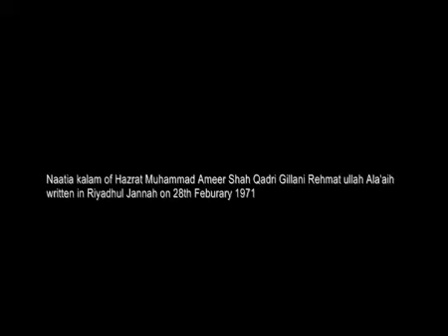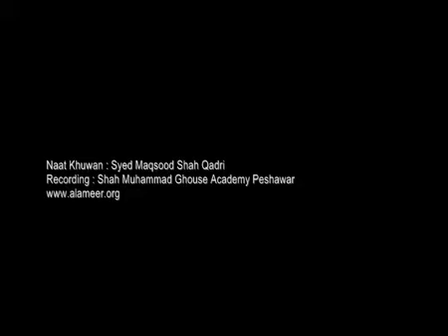Madinay Ki Hawa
Naatia Kalam of Hazrat Syedna Muhammad Ameer Shah Gillani Rehmat ullah Alaih